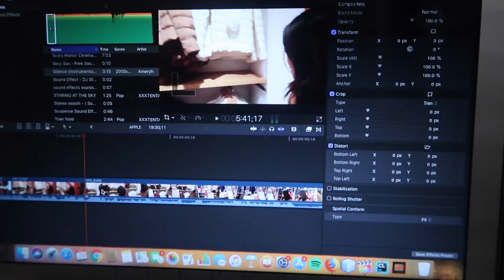MY LITTLE BROTHER DID THIS IN HIS 3rd BIRTHDAY (Shocked and unexpected) |VLOGMAS day 13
FINALLY, I decided to do Daily Vlog and here's my 13th video OF Vlogmas.

LAST VIDEO LINK IS HERE where I Bet with my Best homies and find out who lose it and pays for dinner

Check out my LAST FIRE MOMO CHALLENGE PRANK video on my best friend.

Here's my last Video where FOREIGNER go to TEMPLE for the first time video with my best friend is

THANKS FOR STOPPING BY here in my channel !!!

SEE youTomorrow!